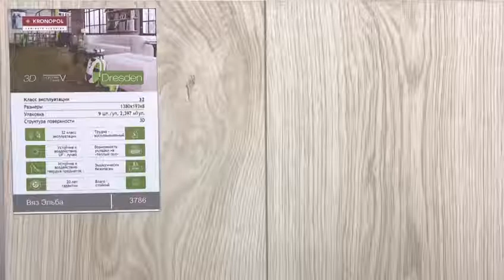в магазине "Пол Для Дома"